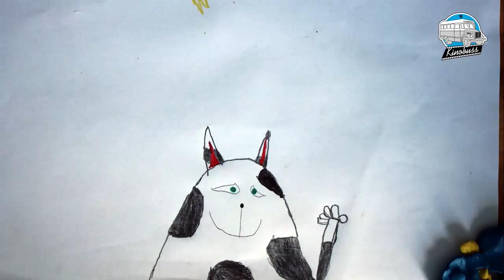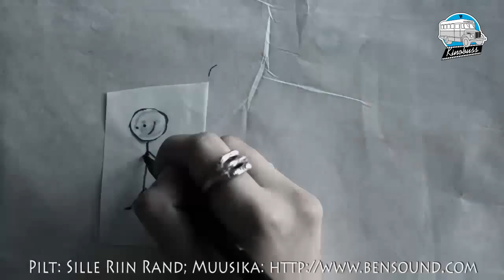Kinobuss ja Hiiu Folk 2015 - klipid koos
Kassari Kiigeplatsil, 2015 Hiiu Folgi ajal, filmitöötoas valminud filmid. aega napilt, aga hulk tegijaid ja hulk filme